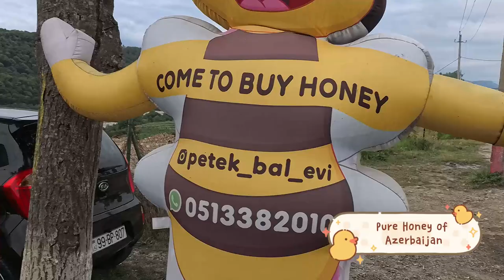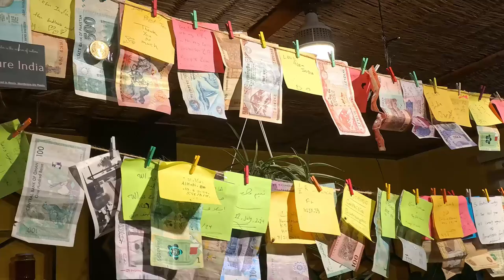Quba Forest...this place stole my Heart...a must visit place in Azerbaijan (Episode 5)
Quba Forest is a lush, enchanting woodland nestled in the mountains of Azerbaijan, known for its breathtaking landscapes and tranquil atmosphere. The forest is a haven of towering trees, vibrant greenery, and winding trails, making it a perfect spot for nature lovers and adventurers alike. Whether you're exploring its hidden paths or simply soaking in the serene beauty, Quba Forest offers a peaceful retreat that feels like stepping into a living postcard.